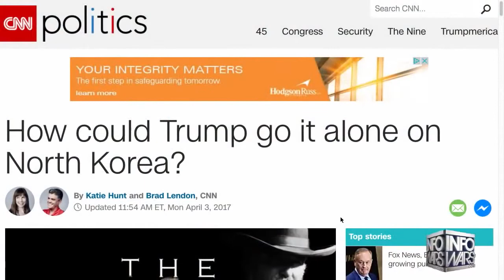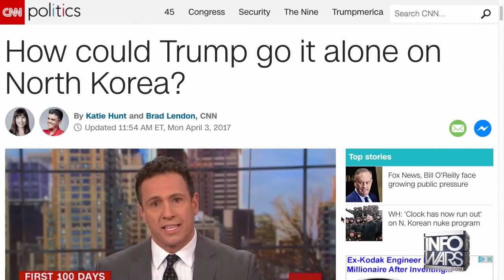URGENT NEWS ALERT: WW3 HAPPENING NOW- LIVE, NORTH KOREA IS READY FOR WAR AGAINST USA, AT THE MOMENT.